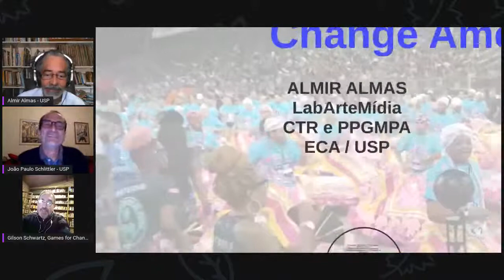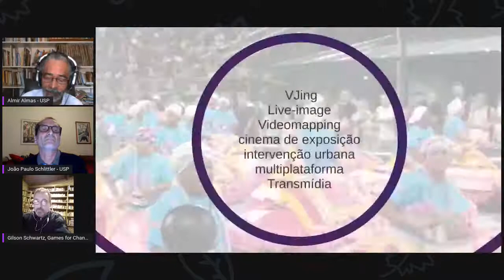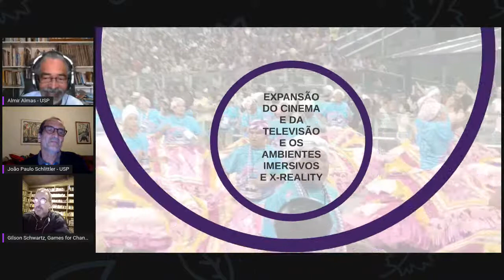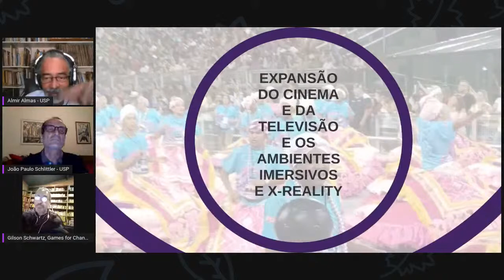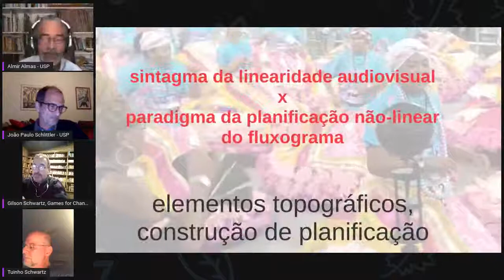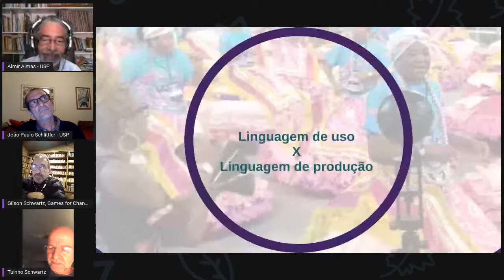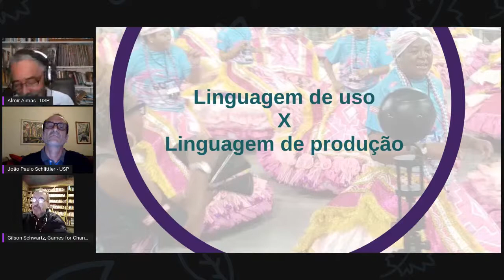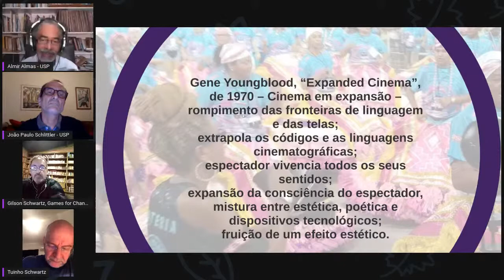Dia 1 - Games e o Futuro da Indústria Audiovisual: dos Sets aos Metaversos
17h30: Games e o Futuro da Indústria Audiovisual: dos Sets aos Metaversos. Com a participação de: Almir Almas, chefe do departamento de Cinema, Rádio e TV da USP; João Paulo Schlittler, professor associado no departamento de Cinema, Rádio e TV da USP; e Tuinho Schwartz, produtor audiovisual